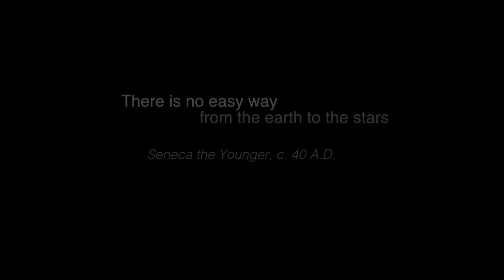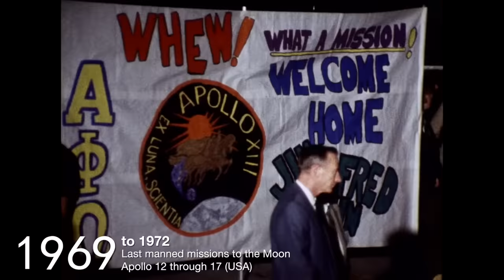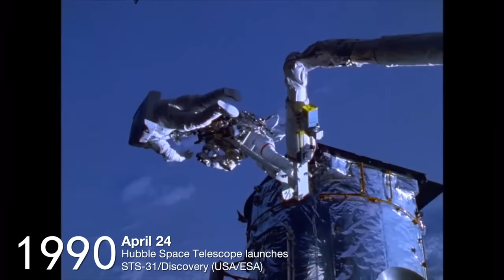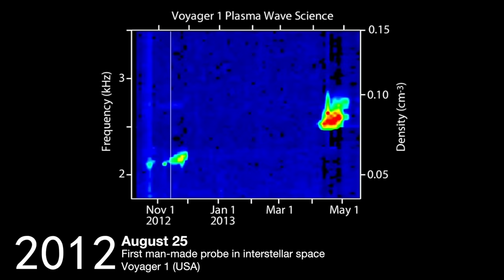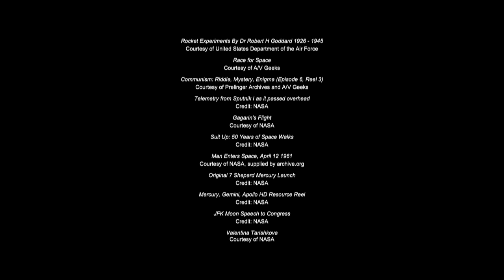Escape Velocity - A Quick History of Space Exploration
From the first rocket launch in 1926 to Gagarin, Armstrong, Hubble, Curiosity and beyond, take a fast ride through the 90 years of human space exploration.

Poster Credits: NASA/JE Wallace/Bill Ingalls/SpaceX/David Peterson